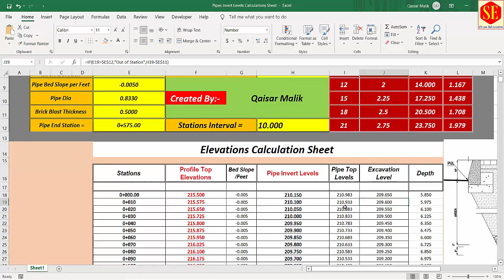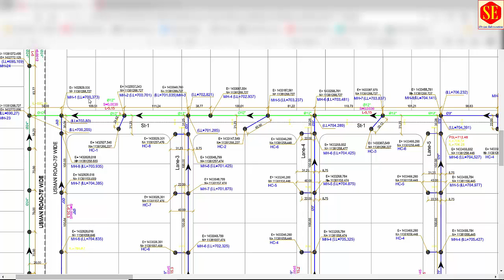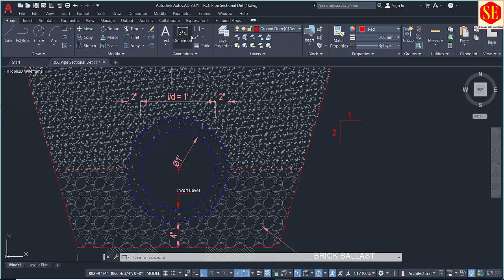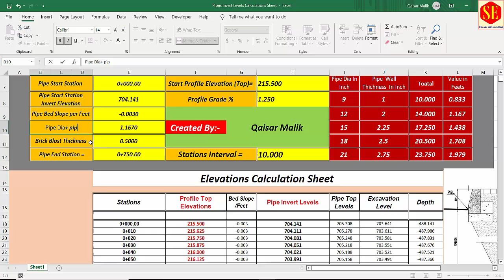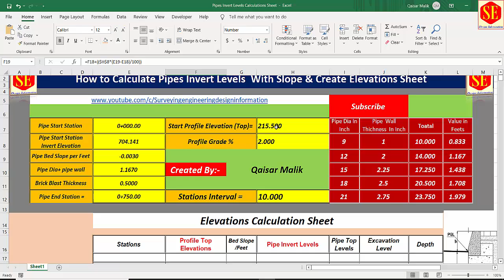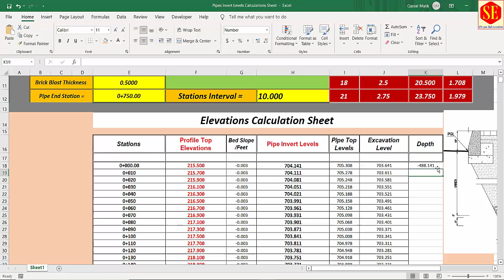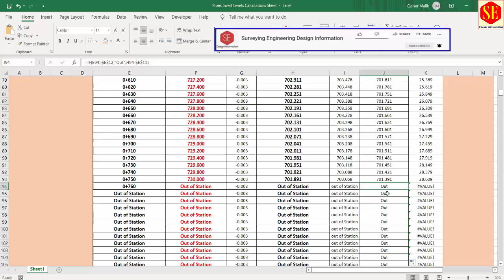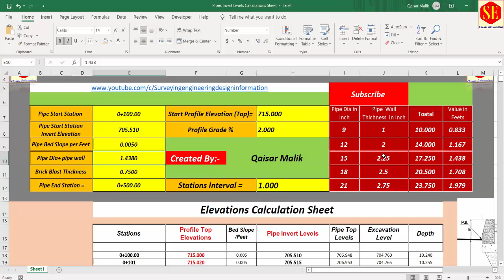How to Calculate Sewer Pipes Invert Levels With Slope & Create Elevations Sheet in Excel.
In This Video about Sewerage Line Pipes Invert Levels Calculation & Create Levels Sheet Pipes Invert & Top Levels Calculations .